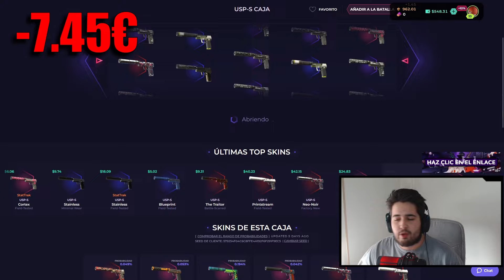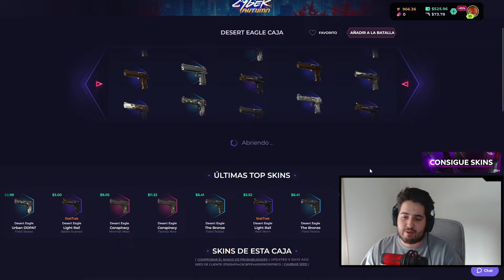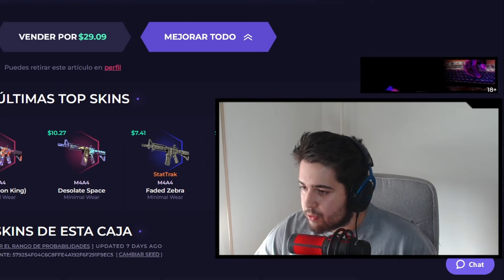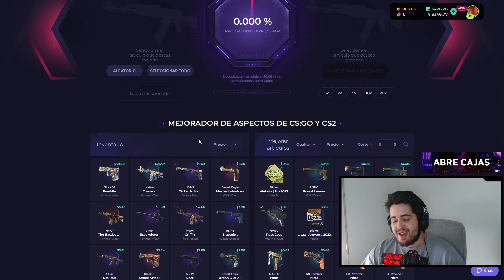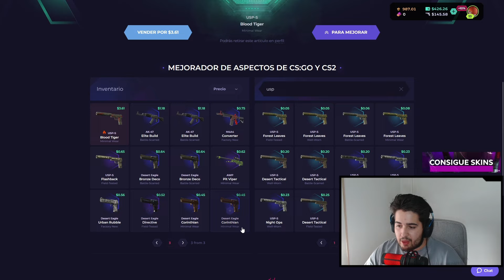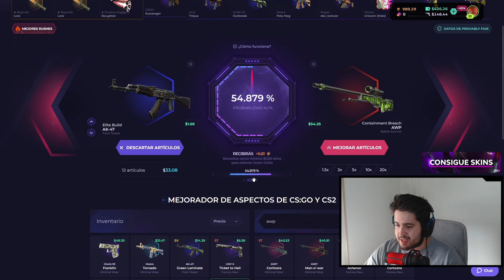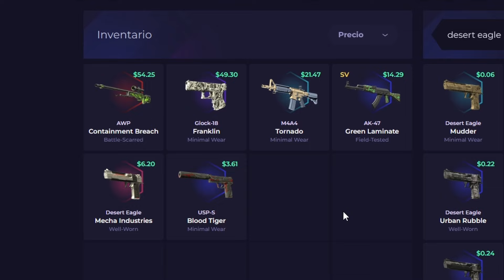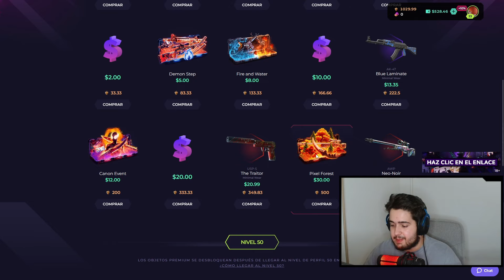CONSIGO UN INVENTARIO COMPLETO EN SKINLCUB🤯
🔴Mandarme captura del deposito con mi código por discord para meteros en el sorteo de 270€.

Like y Sub si te ha gustado 🤑